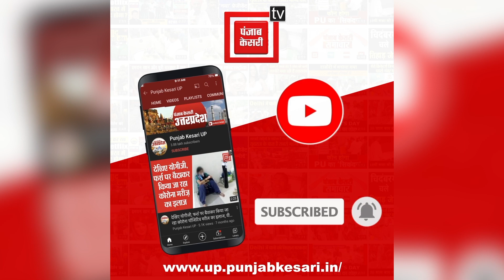पूर्व केंद्रीय गृह राज्य मंत्री स्वामी चिन्मयानंद हुए दोष मुक्त,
SwamiChinmayanand UnionMinister Rapecase MPMLAcourt राज्य मंत्री स्वामी चिन्मयानंद को अपनी छात्रा से दुष्कर्म के मुकदमे में बरी कर दिया है. 13 वर्ष पहले 2011 में शाहजहांपुर के मुमुक्ष आश्रम के अधिष्ठाता और पूर्व केंद्रीय गृह राज्य मंत्री स्वामी चिन्मयानंद पर उनकी छात्रा साध्वी चिदर्पिता ने दुष्कर्म का आरोप लगाया था .